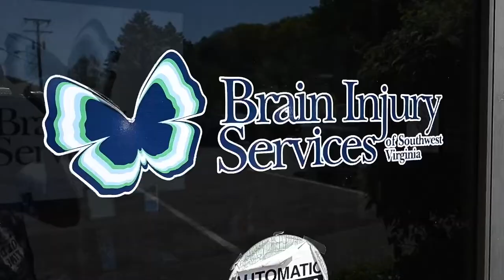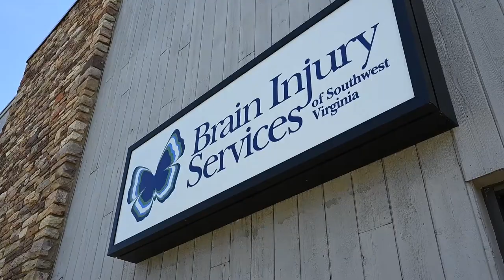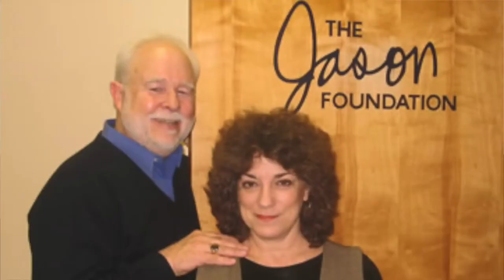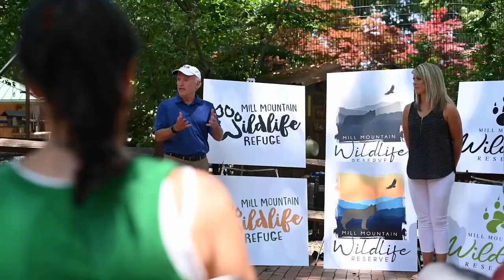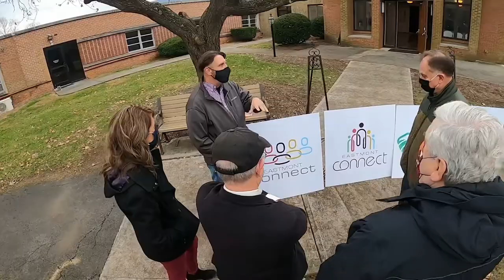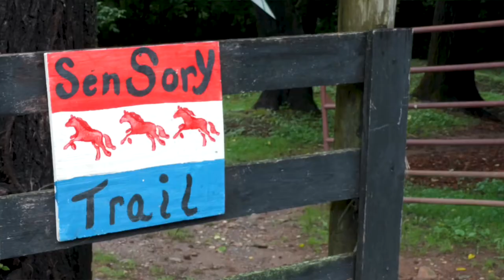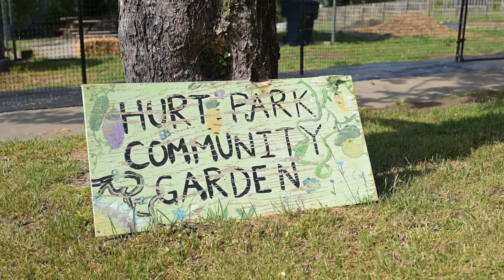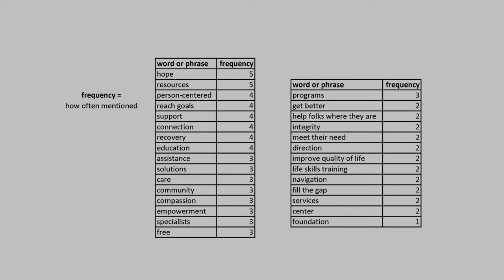How to Create a Brand That People Can Remember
As originally broadcast June 29, 2022, on Blue Ridge PBS ...

In 1997, 10-year-old Jason Rooker accidentally hung himself while playing in his front yard. The brain injury he suffered would eventually take his life … and inspire his parents to found a nonprofit to help other New River Valley families struggling with such tragedies: Brain Injury Services of Southwest Virginia.

But over the years BISSWVA, has grown beyond the NRV to provide resources to 11,000 square miles of Virginia, from Martinsville and Lynchburg to Alleghany and Lee County. And the unwieldiness of the name can be a mouthful to say and difficult for clients to remember.

In this episode, we feature the emotional stories of individuals and families whose lives have been challenged by brain injury.

And we are thrilled to welcome back to BUZZ marketing specialist Wordsprint, which helped rebrand Mill Mountain Zoo and Eastmont Community Foundation in previous episodes.

Learn how Wordsprint worked to rebrand Brain Injury Services of Southwest Virginia into a name that fits what they do best and a name & logo that people can remember.

Funding for this episode is provided by:
• Portfolio Design Services (Bruce Swanson)
• Robert and MaryElyn McNichols
• Freedom First Credit Union

They’re not the rich and famous. They don’t run for office, preside over boardrooms, walk the halls of power. In a society seduced by celebrity and status … they have neither. Their capital isn’t financial, but social. Their profit comes not from the thing they sell, but from the good they do.

They are our nation’s nonprofits. The United States has more than 1.5 million nonprofits — from homeless shelters, food banks and rescue squads to children’s choirs, science museums and animal refuges — that employ one out of every 10 Americans. Like any company, nonprofits have salaries and bills to pay, a budget to balance. They require money. And if enough people don’t know about them, don’t believe in them, don’t support them — in short, if they lack BUZZ — they suffer and die.

0:00 - Buzz4Good Intro
1:17 - Brain Injury Services of Southwest Virginia
7:41 - Meeting the Founders
11:45 - Working with Wordsprint on a Rebranding
13:13 - Meeting Families of Brain Injury Services of Southwest Virginia
22:34 - Rebranding Reveal
26:16 - Buzz4Good Outro